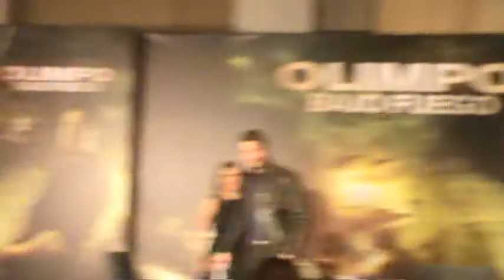GERARD BUTLER - CONFERENCIA DE PRENSA - MEXICO - TERCERA PARTE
Tercera y ultima parte de la conferencia de prensa que ofrecio ayer el actor Gerard Butler, quien vino a promocionar a Mexico la pelicula "OLIMPO BAJO FUEGO".